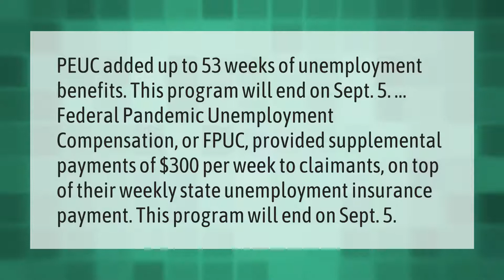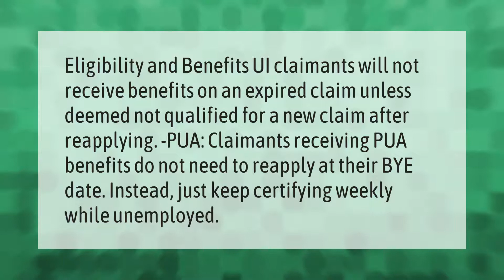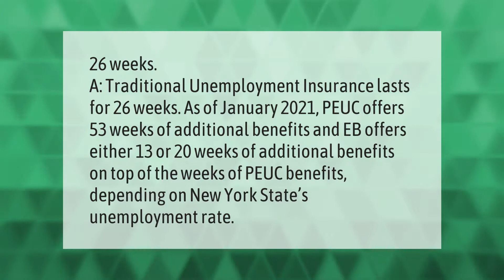Is unemployment extended in NY?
00:00 - Is unemployment extended in NY?
00:43 - How much does unemployment pay in NY?
01:15 - Can you refile for unemployment after it runs out in New York?
01:47 - How long can you receive unemployment in NY?

Laura S. Harris (2021, August 4.) Is unemployment extended in NY?
    AskAbout.video/articles/Is-unemployment-extended-in-NY-259603